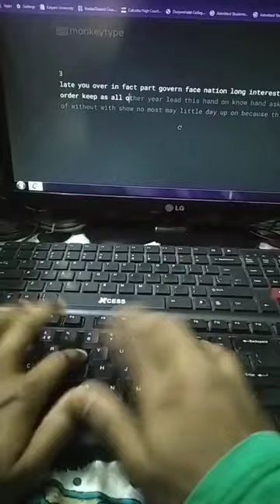96wpm computer typing | typing for rrb ntpc and chsl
typing for rrb ntpc
typing
96wpm typing